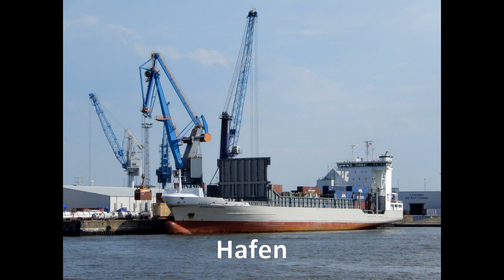Foto-Impressionen aus Hamburg